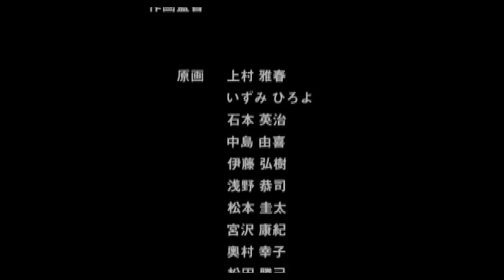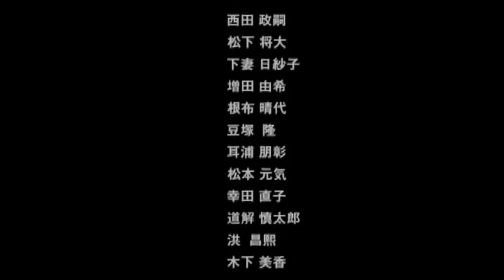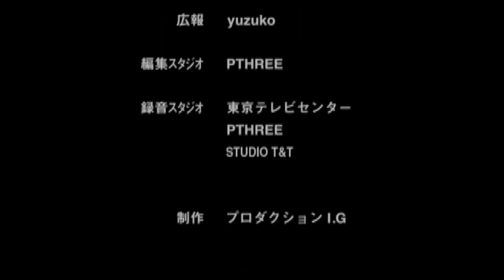Filme The King of Fighters DUBLADO PT